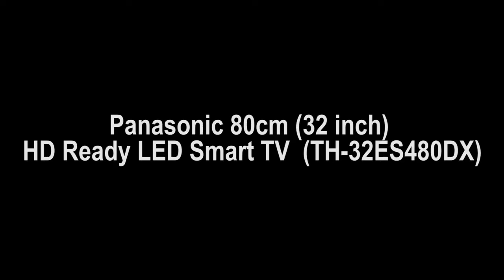Panasonic 80cm 32 inch HD Ready LED Smart TV TH 32ES480DX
20 W Speaker Output
1366 x 768 HD Ready - Great picture quality
100 Hz : Blur free picture, Smoother movements in videos
2 x HDMI : For set top box and consoles
2 x USB : Easily connect your digital camera, camcorder or USB device